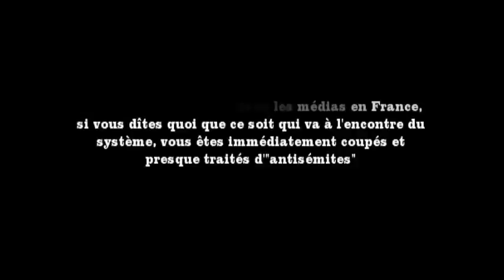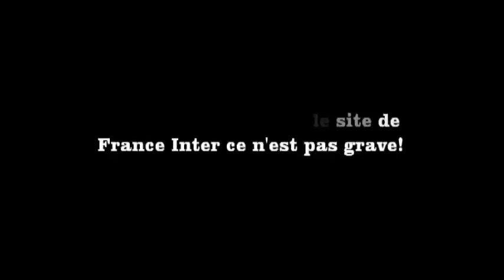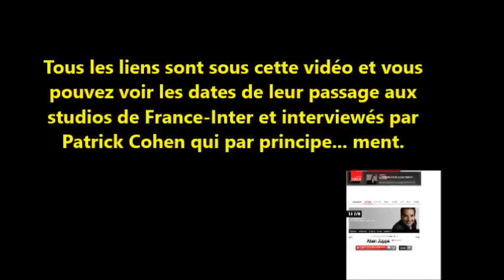FRANCE: Patrick Cohen de mensonges en mensonges, mais jusqu'à quand?